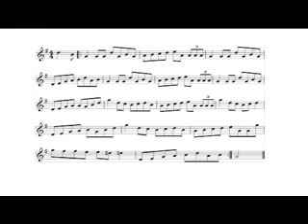Tiarán Ó Duinnchinn - The Rakes of Invercairn (Part 3)